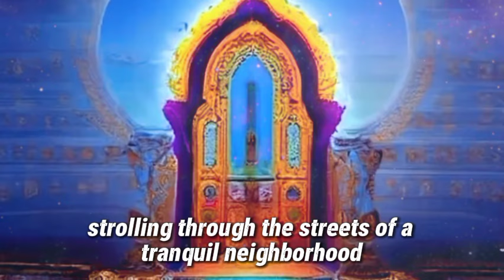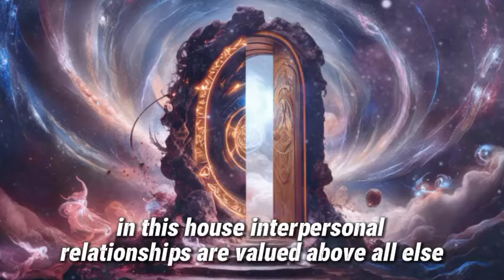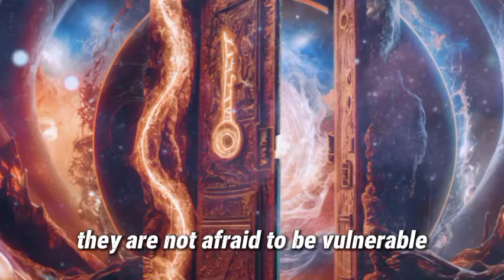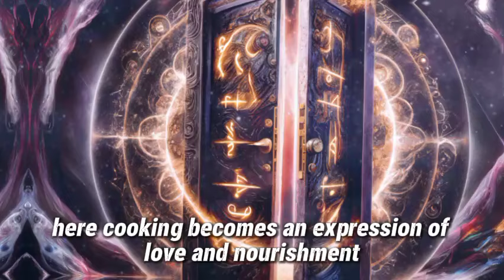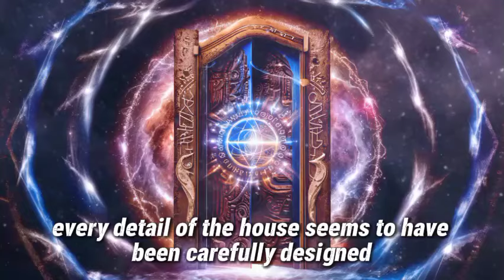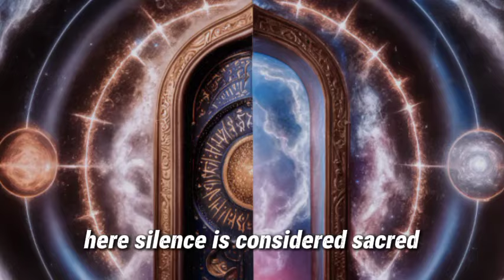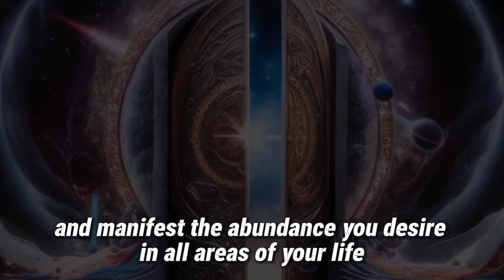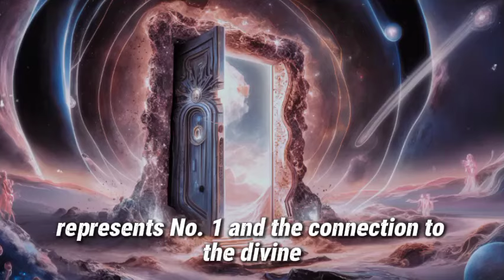🔴 What Your House Number says about you | Dolores Cannon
Have you ever stopped to think that the number of your house holds spiritual significance? That's the fascinating topic we're exploring today, based on Dolores Cannon's teachings. According to her research and insights, each number composing a house's address carries a unique energy, which can profoundly influence the lives of its inhabitants.